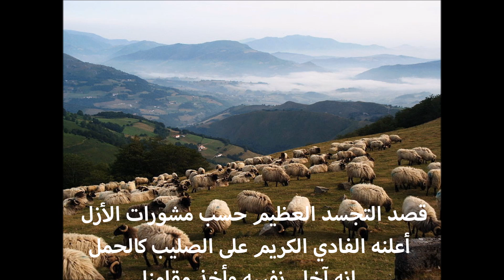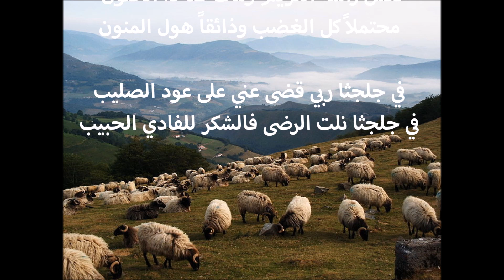كلمات ترنيمة روحيه قصد التجسد العظيم